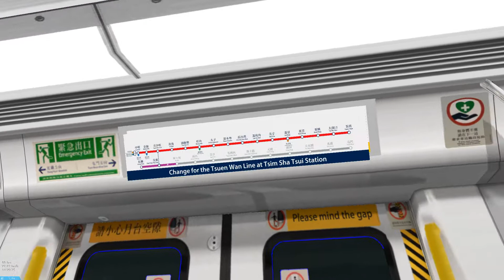OpenBVE WRL SP1900 8 car with LCD